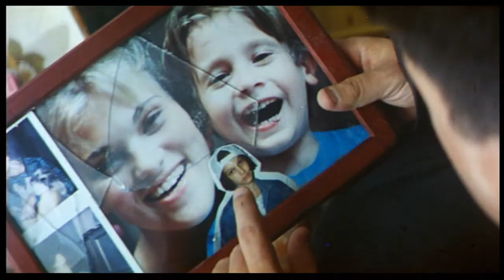Trailer - LÉON, DER PROFI (1994, Luc Besson, Jean Reno, Natalie Portman)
Deutscher Kino-Trailer zum Film "Léon, der Profi" (Léon) von Luc Besson. Mit Jean Reno, Gary Oldman, Natalie Portman, Danny Aiello, Peter Appel, Willi One Blood u.a.